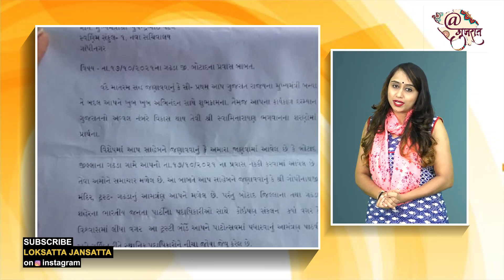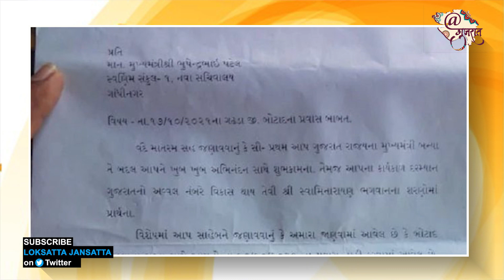જો ગઢડા આવશો તો 2022ની ચૂંટણીમાં નુકસાન થશે! | BJP નેતાઓએ CM ભૂપેન્દ્ર પટેલને આવો પત્ર કેમ લખ્યો?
જો ગઢડા આવશો તો 2022ની ચૂંટણીમાં નુકસાન થશે! | BJP નેતાઓએ CM ભૂપેન્દ્ર પટેલને આવો પત્ર કેમ લખ્યો? | Gadhada Swaminarayan Temple | CM Bhupendra Patel | BJP | Gadhada NagarPalika | 2022 Election | Gujarat

ગઢડાના પ્રવાસે ના આવવા સીએમ ભૂપેન્દ્ર પટેલને ગઢડા નગરપાલિકાને સત્તાધીશોએ પત્ર લખ્યો! । 17 ઓક્ટોબરે ગઢડા સ્વામિનારાયણ મંદિરમાં યોજવાનો છે પાટોત્સવ । લોકલ MLA કે આગેવાનોને વિશ્વાસમા લીધા વિના સીએમને પત્ર લખાયો હોવાનો આક્ષેપ